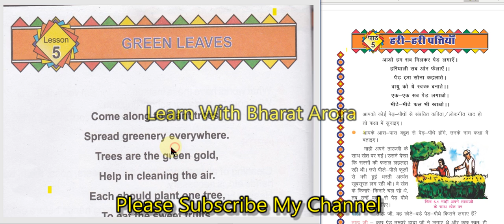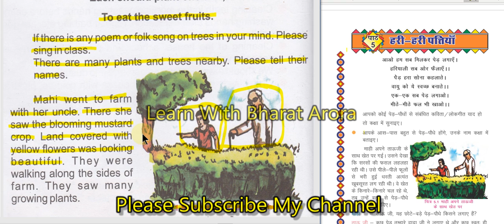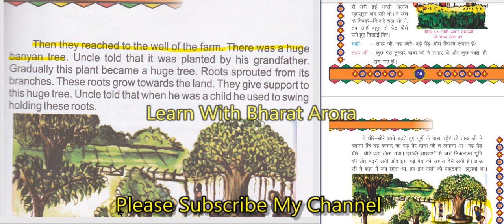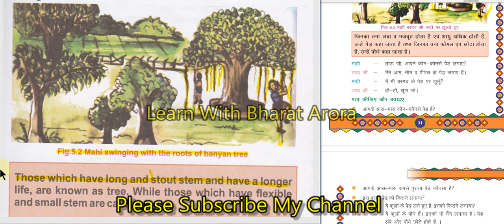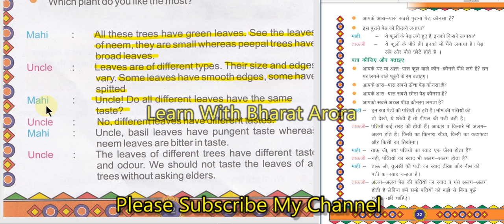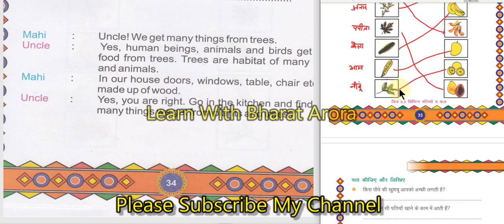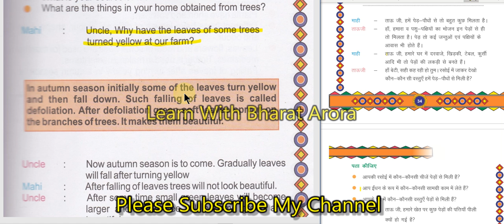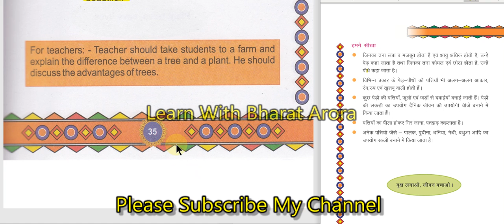RBSE Class -3 EVS Chapter- 5 Green Leaves ( For English Medium)